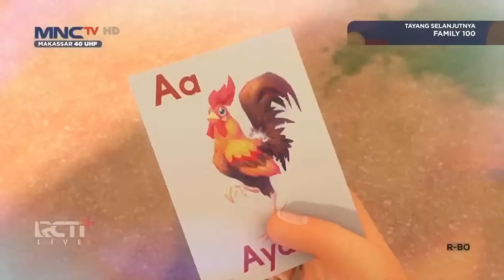Upin & Ipin Musim 17 Full Movie - Sayang Kak Ros | Upin Ipin Terbaru